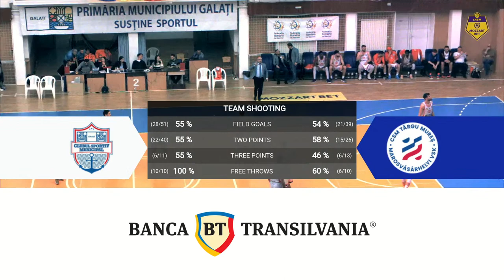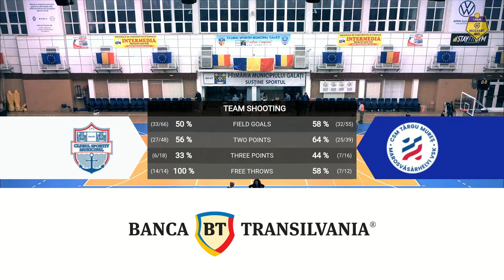LNBM MOZZART 2022-2023: CSM Galați - CSM Târgu Mureș